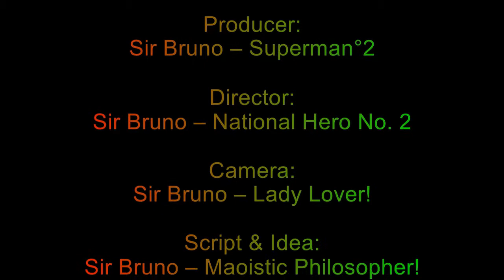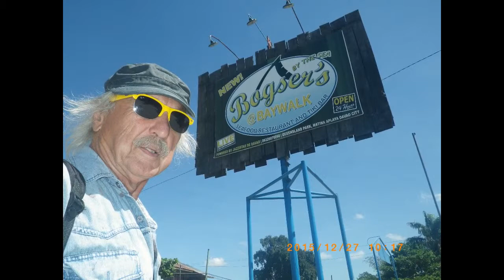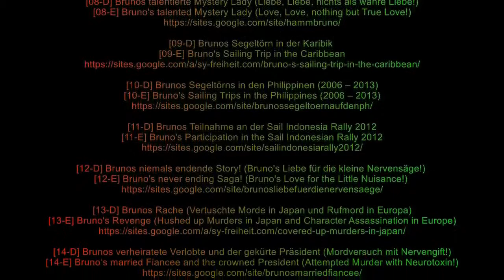2012 12 24 Bruno's Visit to the BOGSERS Jazz Resort 00 06 46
Bogsers Resort is located at the Southern End of DAVAO's Beach Line, near the naked Golden David with the Big Balls. Sir Bogsers, as he is called, is a professional Jazz Musician, who trains also Youngsters on their Way to Stardome!